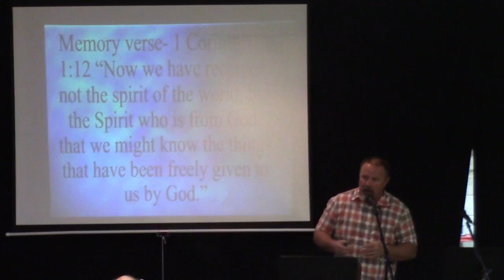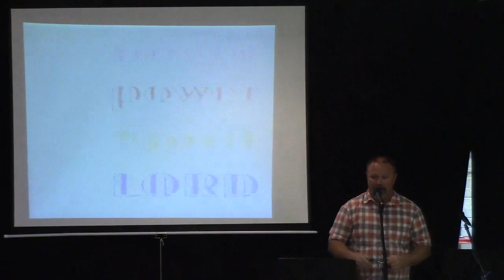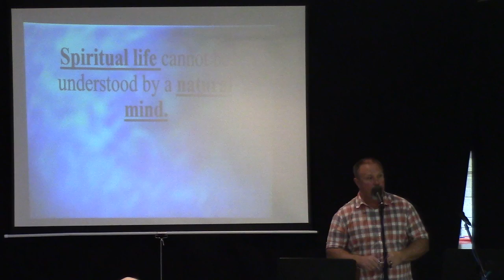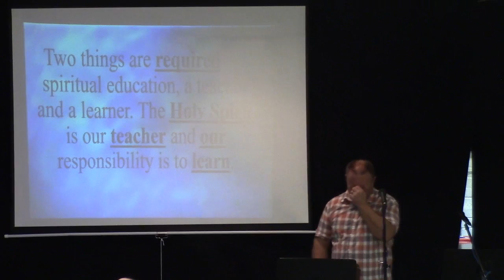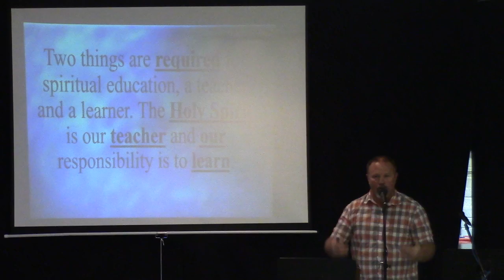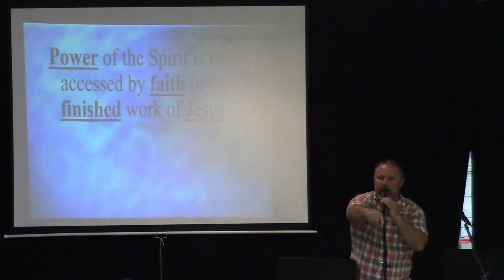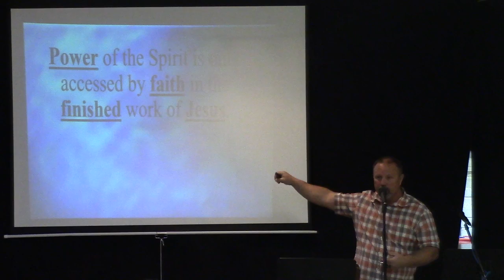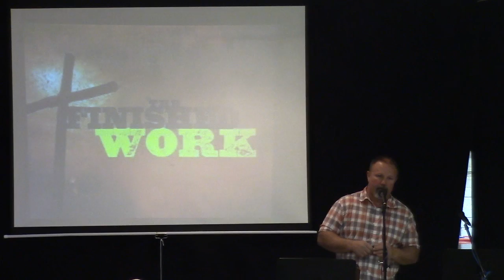Power in the Spirit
Series: Corinthians or Californians

1 Corinthians 2:1-16 (NKJV)

Christ Crucified
2 And I, brethren, when I came to you, did not come with excellence of speech or of wisdom declaring to you the testimony of God. 2 For I determined not to know anything among you except Jesus Christ and Him crucified. 3 I was with you in weakness, in fear, and in much trembling. 4 And my speech and my preaching were not with persuasive words of human wisdom, but in demonstration of the Spirit and of power, 5 that your faith should not be in the wisdom of men but in the power of God.

Spiritual Wisdom
6 However, we speak wisdom among those who are mature, yet not the wisdom of this age, nor of the rulers of this age, who are coming to nothing. 7 But we speak the wisdom of God in a mystery, the hidden wisdom which God ordained before the ages for our glory, 8 which none of the rulers of this age knew; for had they known, they would not have crucified the Lord of glory.

9 But as it is written:

“Eye has not seen, nor ear heard,
Nor have entered into the heart of man
The things which God has prepared for those who love Him.”

10 But God has revealed them to us through His Spirit. For the Spirit searches all things, yes, the deep things of God. 11 For what man knows the things of a man except the spirit of the man which is in him? Even so no one knows the things of God except the Spirit of God. 12 Now we have received, not the spirit of the world, but the Spirit who is from God, that we might know the things that have been freely given to us by God.

13 These things we also speak, not in words which man’s wisdom teaches but which the Holy Spirit teaches, comparing spiritual things with spiritual. 14 But the natural man does not receive the things of the Spirit of God, for they are foolishness to him; nor can he know them, because they are spiritually discerned. 15 But he who is spiritual judges all things, yet he himself is rightly judged by no one. 16 For “who has known the mind of the Lord that he may instruct Him?” But we have the mind of Christ.

Notes:

Believers should be demonstrating the POWER OF GOD and not just speaking words.

With the POWER OF GOD within us
We need never fear the powers around us.

Spiritual life cannot be understood by a natural mind.

The Bible is a Supernatural book and can only be understood with Supernatural aid.

Two things are required for a SPIRITUAL EDUCATION:
a teacher & a learner.
The Holy Spirit is our Teacher and our responsibility is to learn.

POWER OF THE SPIRIT is only accessed by FAITH in the FINISHED work of Jesus.

Additional reading: Acts 19